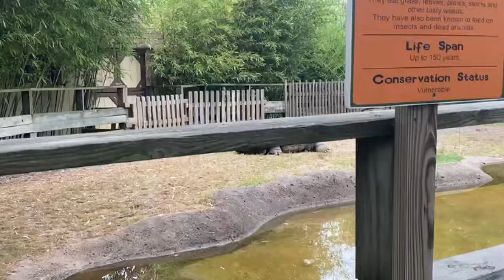Diamond and Josh go to Six Flags Great Adventure in New Jersey!!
We went to Six Flags Great Adventure during our vacation to New Jersey and it was a blast!! I wish some of the rides weren’t closed but we had a good time.